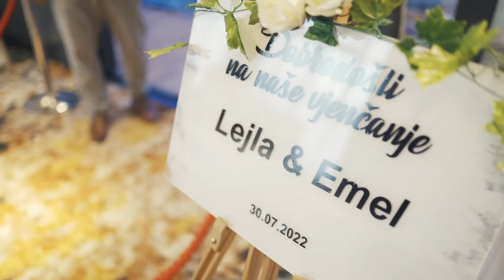Svadba Lejla i Emel Camović, Sarajevo, Hotel Hills, 30.07.2022. (skraćena verzija)